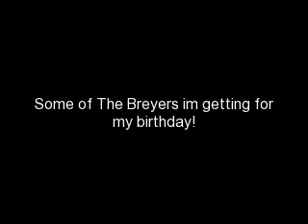What im getting for my birthday!♥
I love them but my birthday is on 24th July so i'll make a video whe ive got them in my hands!♥